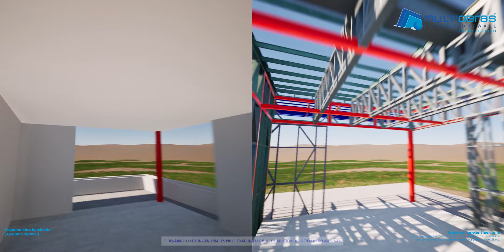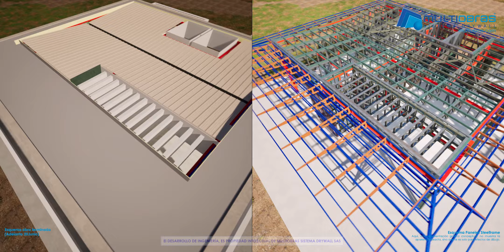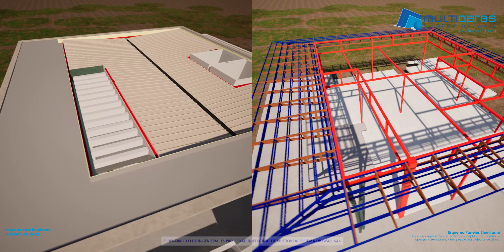Mock up V3